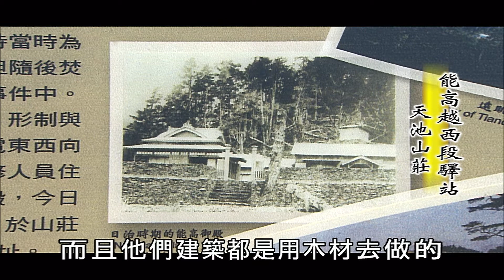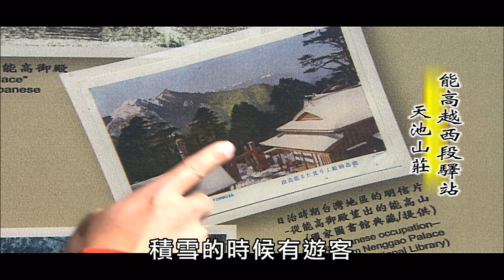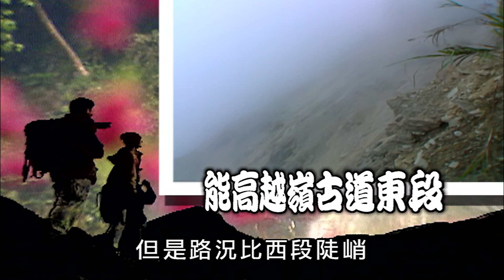【MIT台灣誌 #412】逆風行古道 踏雪競攀 奇萊南峰 part4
地點：南投縣仁愛鄉
能高越西段驛站  天池山莊
能高越嶺古道東段

紀錄人：麥覺明
體驗人：巴奈